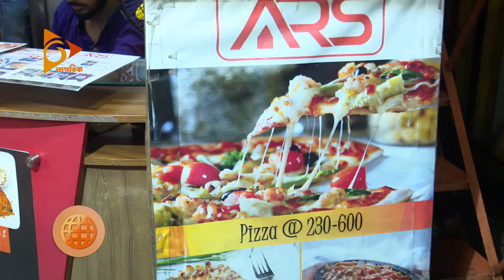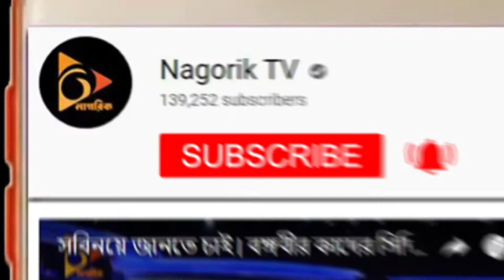এগিয়ে চলা নারীদের গল্প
সমাজের সব ক্ষেত্রে পাকাপোক্ত হচ্ছে নারীদের অবস্থান। ঘরের কোণে আর পড়ে থাকা নয়। অনেক নারীই এখন স্বনির্ভর। চাকরি করছেন, হয়ে উঠছেন সফল ব্যবসায়ী উদ্যোক্তা। ঝূঁকিপূর্ণ পেশার চ্যালেঞ্জও নিচ্ছেন অনেকে। নানান প্রতিকূলতার সঙ্গে লড়াই করে প্রতিষ্ঠা পাওয়া এমন দুজন নারীর সঙ্গে কথা বলেছেন, আমিমুল হাসান।